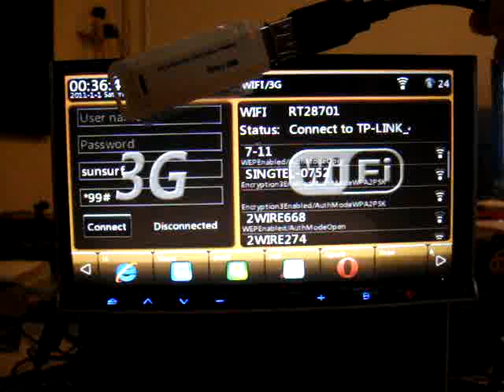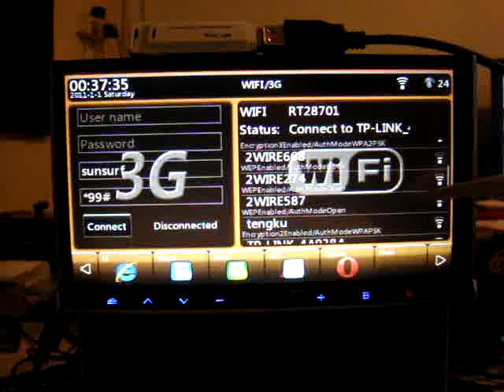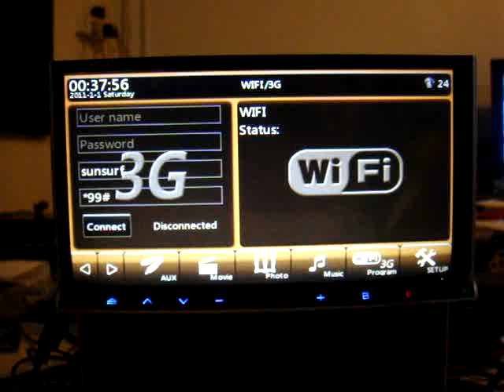Road Emperor CAR DVD Player (With 3G, Wifi, Digital TV and GPS) #1: WIFI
Road Emperor CAR DVD Player (With 3G, Wifi, Digital TV and GPS)

2-Din DVD / CD / Radio(FM/AM Stereo) /
MP3 / MP4 / RMVB / 3G (7.2HSDPA) (Singtel/Starhub/M1) / WIFI (54MBPS) / HD 7 inch Touch
Screen / GPS VOICE Navigator / DVB-T (Singapore, Channel 5, Channel 8 and Channel News Asia) / Bluetooth Handsfree Voice Call /
iPod-iPhone-iPad1/2 AV supported.